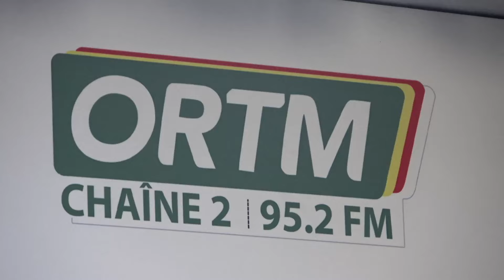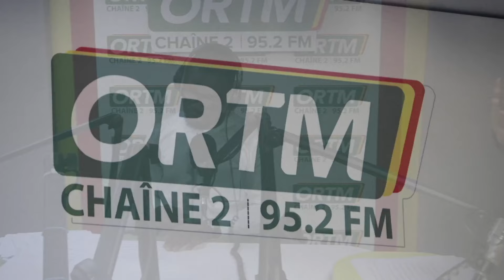Infos Cité du jeudi 20 juin 2024 de la Chaîne 2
Présentation : Modibo SIDIBE
Mise en ligne : Marcelle Y TESSOUGUE
Coordination : Tamsir Diabaté